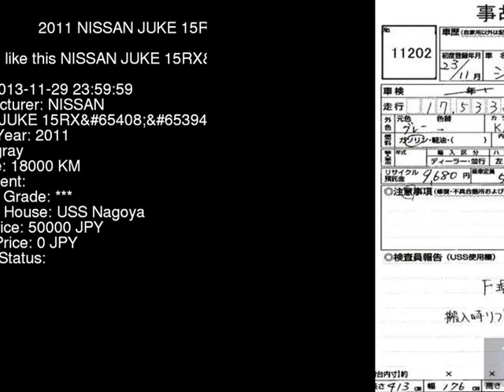2011 NISSAN JUKE 15RXV YF15